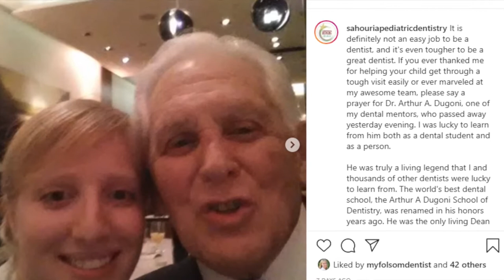A tribute to a titan of dentistry, Arthur A. Dugoni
The California Dental Association pays tribute to past CDA president and exemplary dental educator, Arthur A. Dugoni. Dr. Dugoni led a purposeful life and leaves behind a legacy of leadership, innovation and excellence. He is remembered as an iconic figure in the dental profession who inspired the lives of thousands of people.